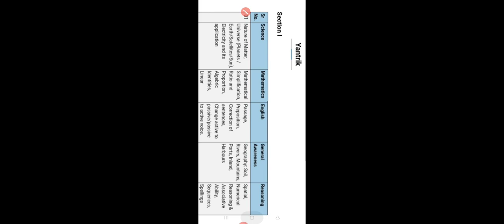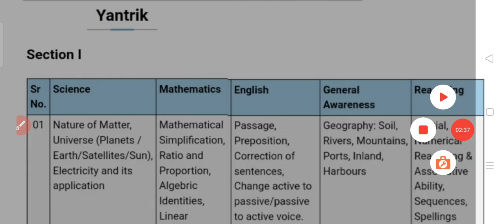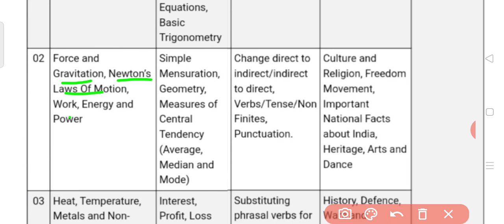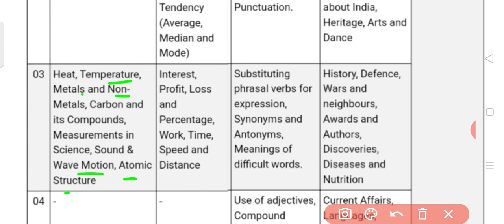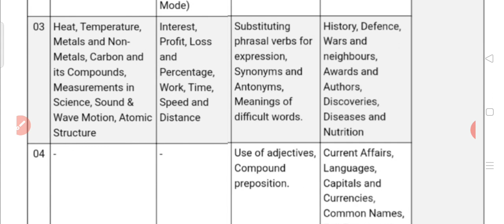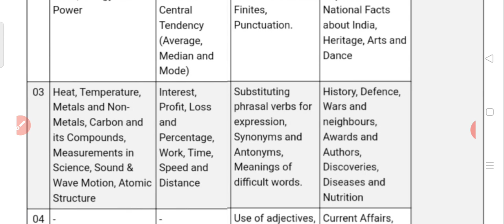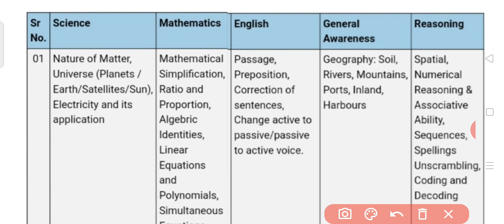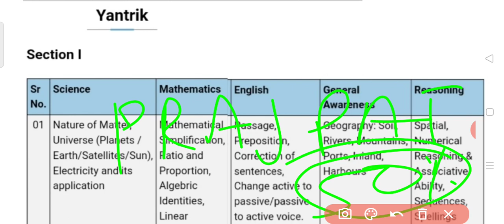Indian Coast Guard Yantriki Full details Syllabus new pattern 2021!! Exam Pattern Based !! MManohari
नमस्कार दोस्तों स्वागत है आपका हमारे यूट्यूब चैनल में इस चैनल पर आपको सभी प्रतियोगी परीक्षाओं संबंधित सूचना और स्टडी मैटेरियल प्रोवाइड किया जाएगा यदि आप नेवी एयरफोर्स कोस्ट गार्ड की तैयारी कर रहे हैं तो आप इस चैनल को सब्सक्राइब कर सकते हैं यह आपके लिए बहुत ही महत्वपूर्ण होगा

परीक्षा (Pariksha) एप्लीकेशन यहां से डाउनलोड करें

Pariksha Application download link

ENGLISH

ENGLISH

COAST GUARD
NAVIK

Cds pathfinder